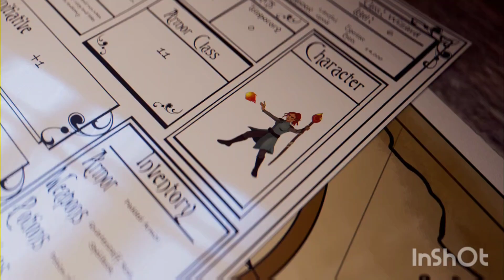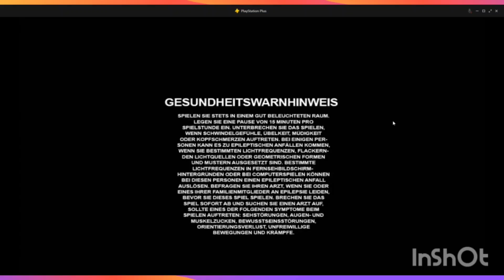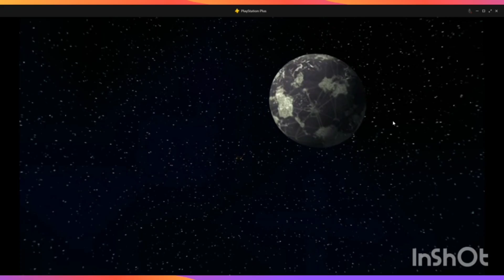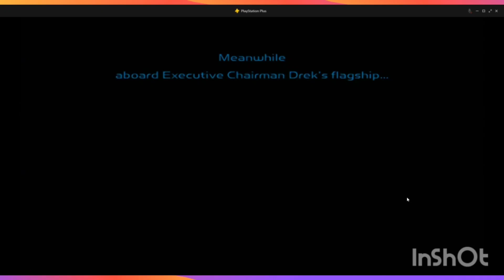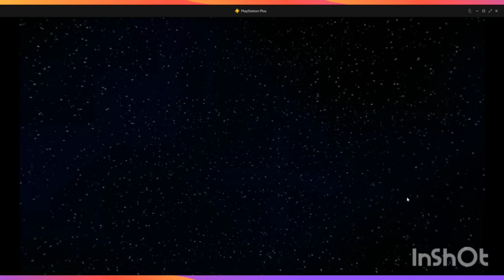that fat chick wants me to buy it Ratchet & Clank part 3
Warning not recommend for sensible people to watch welcome to join me in these adventure like let me tell you something man smash like & I demand that you subscribe If you Don't Mind 👊 it is going to be awesome and somewhat appreciated - give me your money you are welcome back at you tom 😁🫸